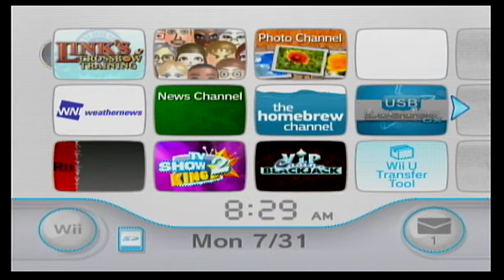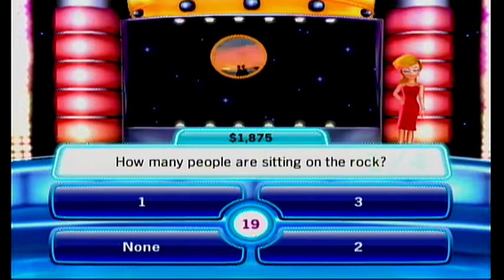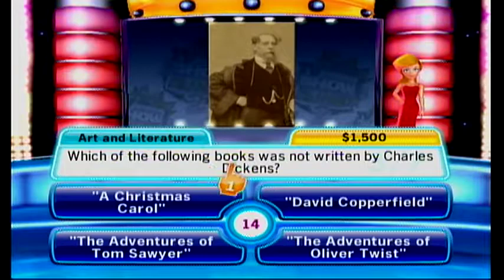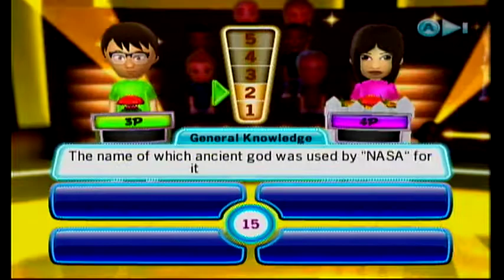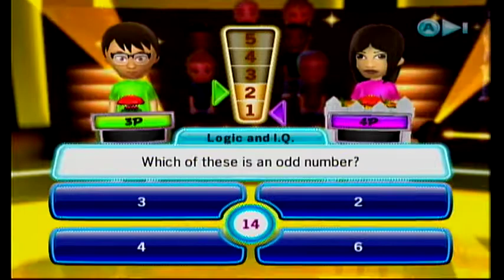Tv Show King Gameplay 3 Rounds